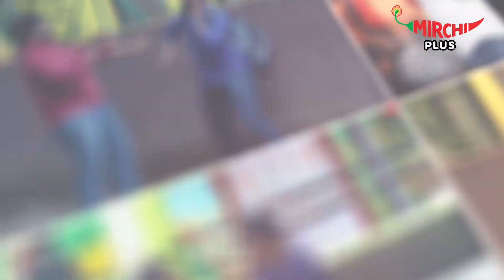என்ன என்ன சொல்றான் பாருங்க | Sir Neengala | Tamil Prank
do let us know if you enjoyed this prank.